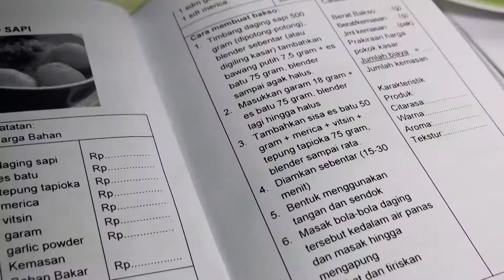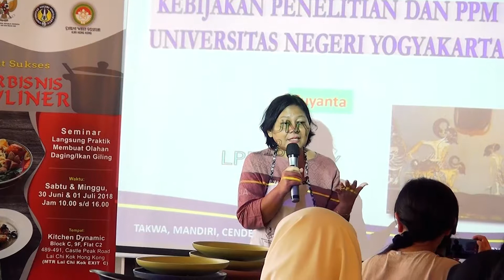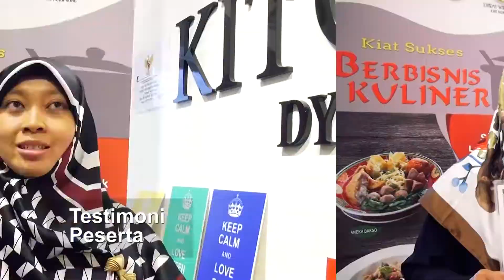Kiat Sukses Berbisnis Kuliner. (Video Cuplikan)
"AKU PIKIR, AKU RASA, AKU BISA, PMI LUAR BIASA", Kiat Sukses Berbisnis Kuliner.

Sebanyak 200 peserta mengikuti dengan cermat seminar langsung praktek membuat olahan daging/ikan giling di Kitchen Dynamic. Lai Chi Kok, 30 Juni - 1 Juli 2018.

Kali ini KJRI Hong Kong bekerjasama dengan Dharma Wanita Persatuan dan Universitas Negeri Yogyakarta, menyelenggarakan kegiatan wirausaha bidang kuliner yaitu membuat bakso dan tekwan.

Dr. Suyanta, ketua tim kerjasama LPPM UNY, menyampaikan bahwa modal yang paling penting dalam berwirausaha adalah "semangat". PMI juga dihimbau untuk menabung sebagai bekal berwirausaha di tanah air. Kali ini UNY menurunkan 6 orang pakar tataboga dan pakar wirausaha, untuk memberikan pembekalan kepada para PMI.